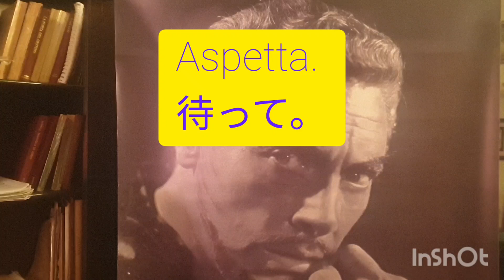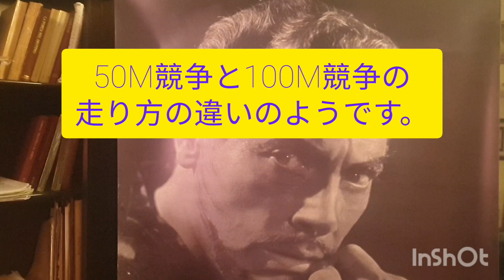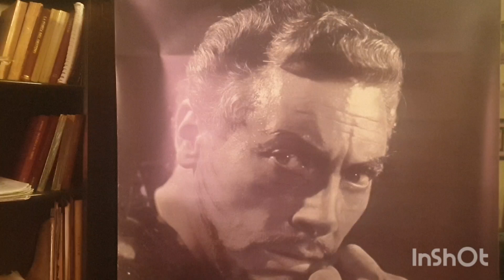Il canto melodrammatico #18 🇯🇵 In Giapponese 日本語 編 🌏 Scusate in Giapponese 🙏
Quasi ?tante persone non intendono cosa significa per avere la tecnica?

Ho creato questo video per gli studenti Giapponese e le persone comune che studiano il canto lirico.

🌈L'aria della Madama Butterfly ;
Spira sul mare sulla terra...

Grazie del ascolto 🤗

感謝☀️

le lezioni anche via Skype 🎶